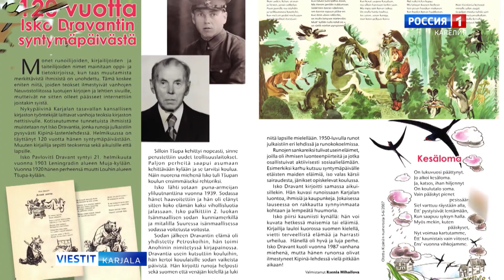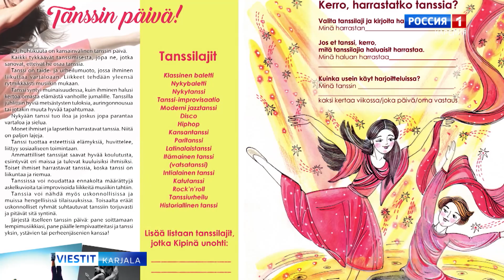Uusi Kipinä näki päivänvalon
Kipinä-lehden uusi numero näki päivänvalon. Huhtikuun numero on perinteisesti suomenkielinen. Mistä uusi Kipinä kertoo, saimme tietää sen päätoimittajalta Jana Filimonkovalta.